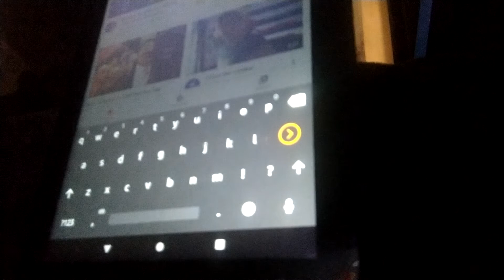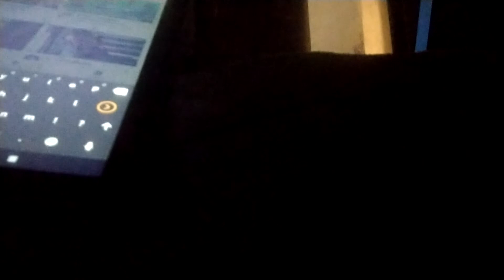The coolest one of videos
Videowatcher